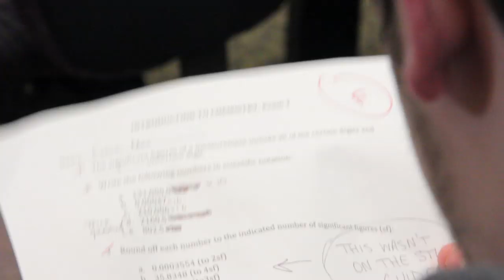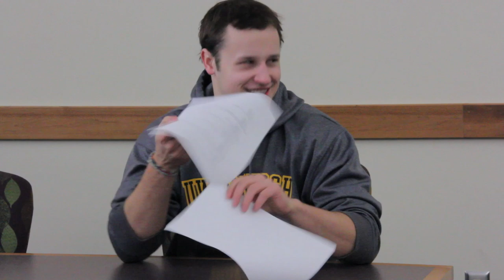College Freshman: The Movie (UW Oshkosh)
We made a video parodying the College Freshman meme that highlights some common mistakes and somewhat humorous things freshmen are known for. Based on some popular Internet submissions (and a few of our own. premium night!)